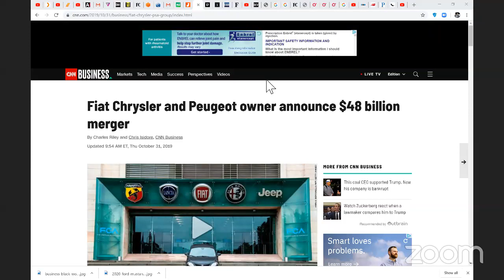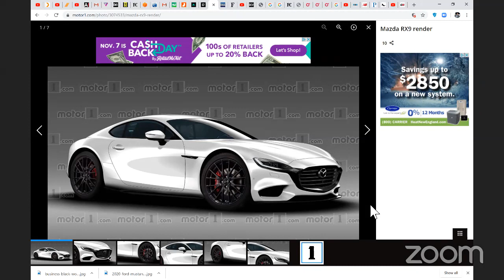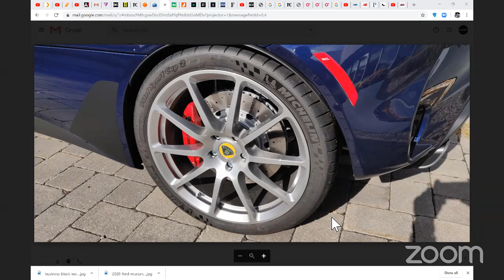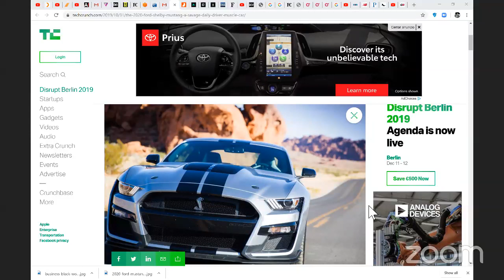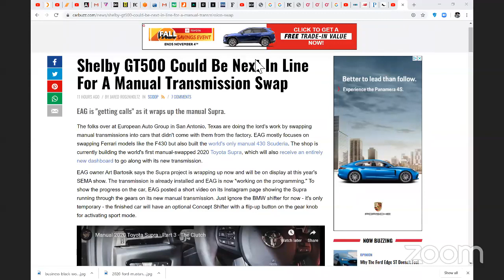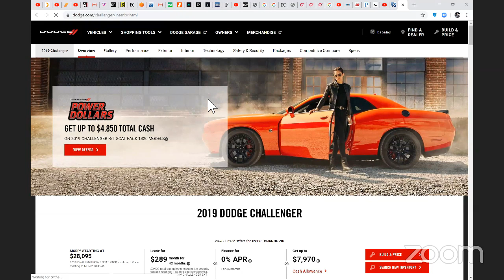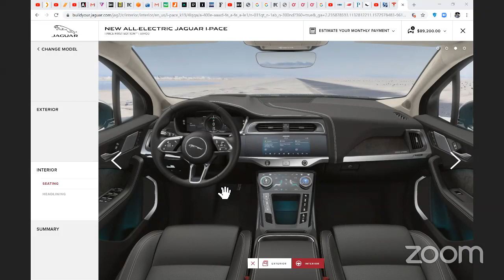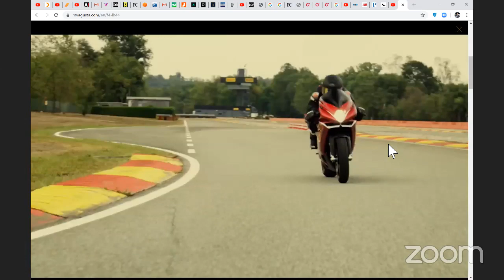Black Car Talk E350: Mustang GT500 Shelby Chat